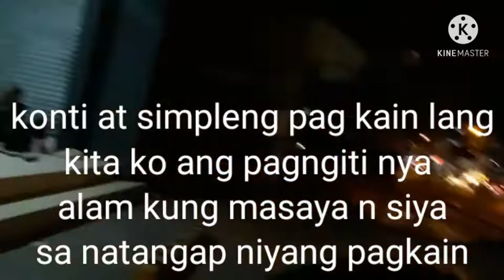NIGHT RIDE WITH KUYA JHUN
simpleng pagkain lang pero may napapasaya kna, kita ko sa ngiti nya kung ganu siya kasaya

walang masama sa pagtulong sa kapwa kunting bagay lang na maiibigay ntin sa katulad nilang wala sariling tahanan at walang kasama pmilya

tumulong ka sa kapwa mo ito ay may magandang epekto sa buhay mo mararamdaman mo nalang ang saya ng makatulong ka sa ibang tao

ang sarap sa pakiramdam ang makatulong kpwa, nakatulong kana may napasaya kapa.

night riders m.c. nj